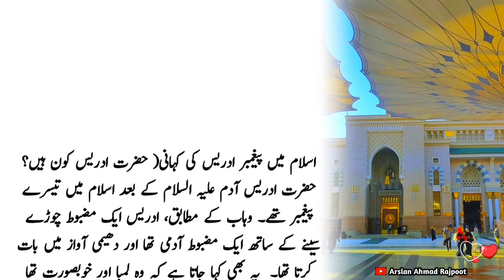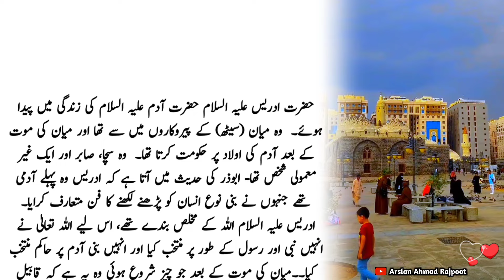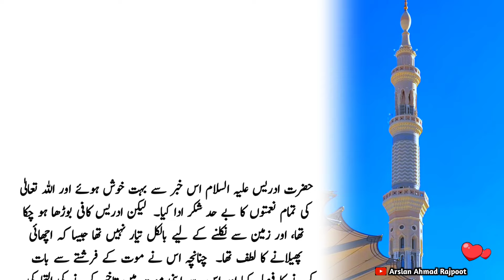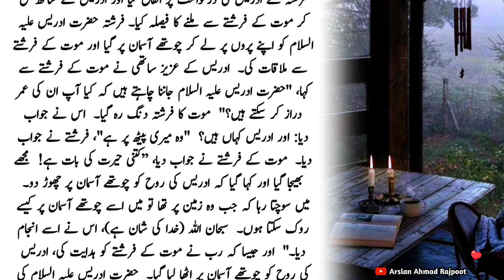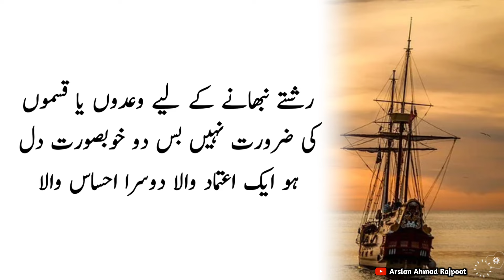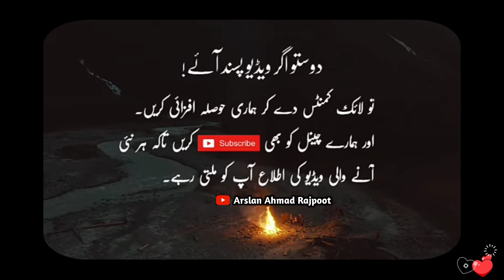2 Jaghon Par Cheenk Aye To Samajho Ke Dolat Ki Barish Hone Wali Hai | best AqwaleZareen in Urdu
2 Jaghon Par Cheenk Aye To Samajho Ke Dolat Ki Barish Hone Wali Hai | best AqwaleZareen in Urdu

2 Jaghon Par Cheenk Aye To Samaj jao Ke 2 chezain mile ge
2 Jaghon Par Cheenk Aye To Samajho Ke Dolat Ki Barish Hone Wali Hai
2 Jaghon Par Cheenk Aye To Samaj jao Ke 2 chezain mile ge
best aqwaleZareen in Urdu
Rumi quotes
Rumi poetry
dolat
Barish
cheenk
2 jagha
dolat ki Barish
AqwaleZareen
Urdu Qoutes
2 jagah par kharish hone lag jaye to samajh jao
2 jagah tumhen dhoka mile to samajh jao tum dolatmand hone wale ho
alone quotes
60 sal wali aurat roz 2 chezen chehre par lagaye
2 jagah per dokha mila to tum dolatmand hona wala ho
agar dolat chahte ho to aj hi 2 logon ko khana kilao phir dekhna kamal
dolat
inspirational quotes
motivational quotes
inspirational quotes
inspiration
motivation
urdu aqwal
famous quotes
islamic aqwal
islamic quotations
deep sayings
sunehre alfaz
achi batain
best life changing quotes
motivational speech
Arslan Ahmad Rajpoot
new quotes
today quotes
latest quotes
quotes 2022
live quotes
interesting quotes
aqwal

khamoshi quotes in urdu
motivational video urdu
allama iqbal ke aqwal e zareen
urdu shayari reading
aqwal e zareen ilm ke bare mein
allama iqbal best islamic shayari
aqwal e zareen in hindi
inspirational quotes
Qoutes in Urdu
Aqwal
Aqwal in Urdu
motivational quotes
inspirational quotes
quotes about life
life quotes
Hakeem Luqman
 namaz e tahajjud,raat ko aankh kiyu khulti hai,rat ko aankh khulna kaisa,ankh khulna,tahajjud namaz,tahajjud kaise padhe,raat ko 3 baje ankh kyu khulti hai,raat ko achanak ankh khulna,tahajjud ka waqt,tahajjud ki namaz ki fazilat,tahajjud namaz ka tarika,tahajjud ke waqt ka amal,tahajjud ki namaz ka waqt,raat ko jab ankh khule